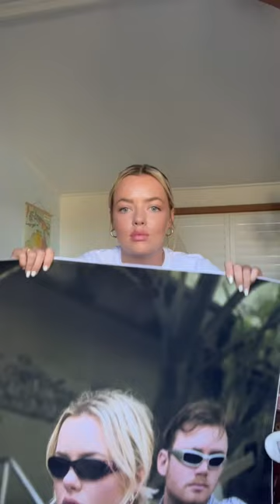minivlog australia vlog